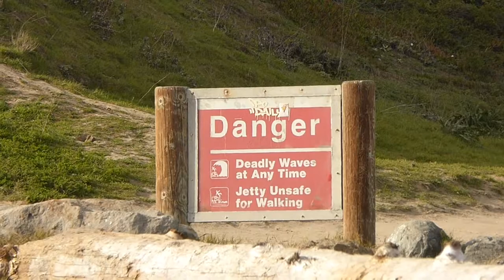Pillar Point Harbor, Half Moon Bay, California, USA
I saw something nice today, January 27th 2015, around 14:55 PST near to the outer breakwater jetty fishing position 1 at
Pillar Point Harbor in Half Moon Bay California.
(00190.MTS)
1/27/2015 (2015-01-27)